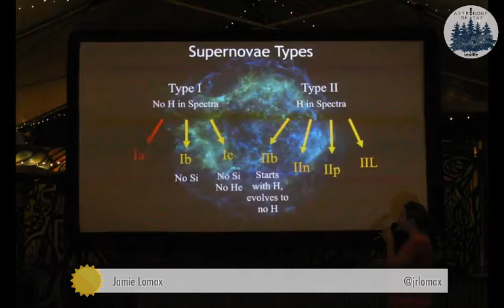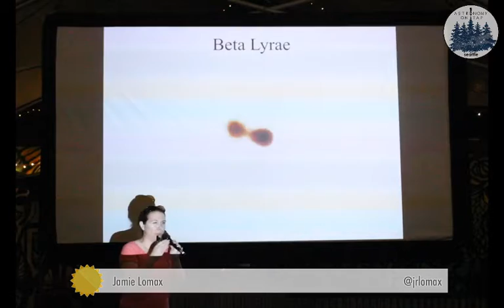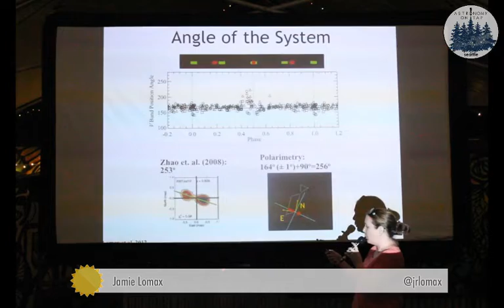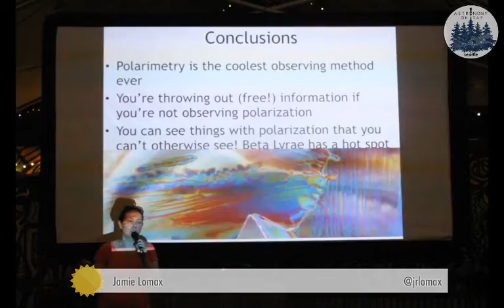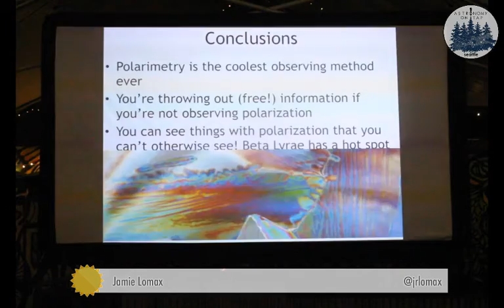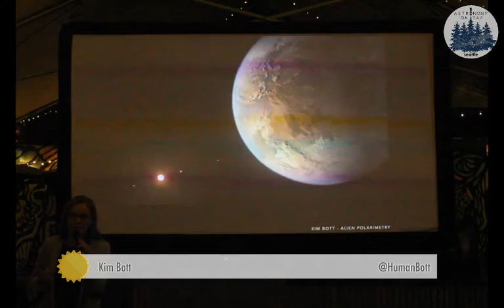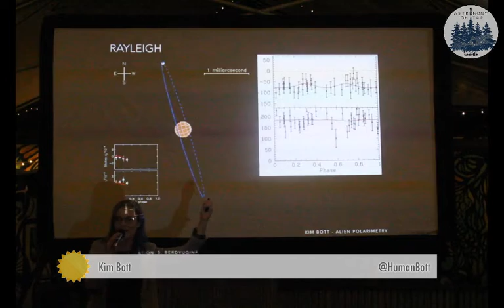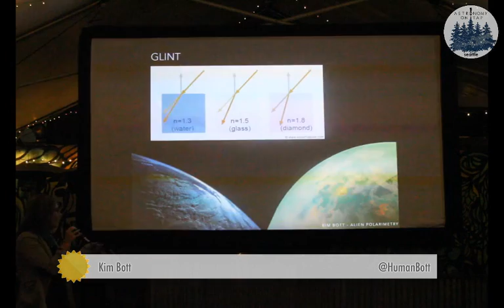Seeing Invisible Circumstellar Structures – Dr. Jamie Lomax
Dr. Jamie Lomax is a postdoc at the University of Washington where she uses uncommon observing methods like polarimetry to study circumstellar environments. While explaining mass loss from evolved massive stars is the primary focus of her work, she also often dabbles in trying to understand the morphological structures and compositions of protoplanetary and debris disks. Jamie is addicted to skiing, enjoys hiking, and hates the smell of coffee despite living in Seattle.

Each FREE Astronomy on Tap event features accessible, engaging science presentations on topics ranging from planets to black holes to the beginning of the Universe. Most events have games and prizes to test and reward your new-found knowledge! There is always lots of time to ask questions and interact with the presenters and other scientists who inevitably stick around for the beer.